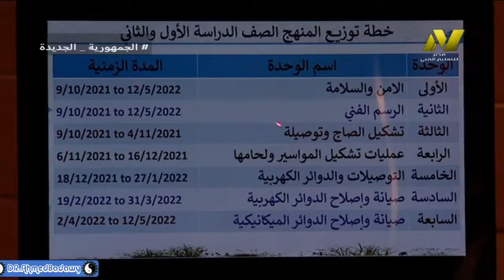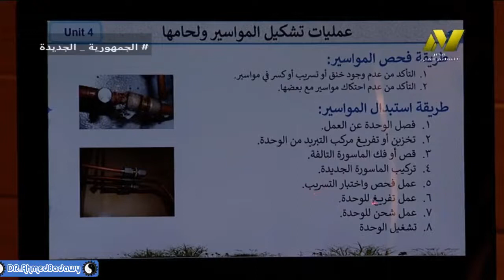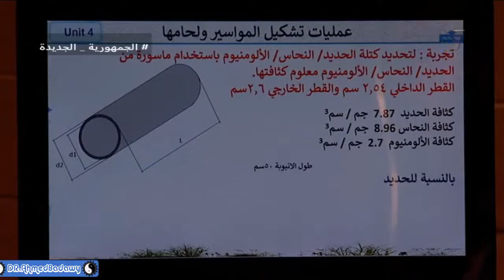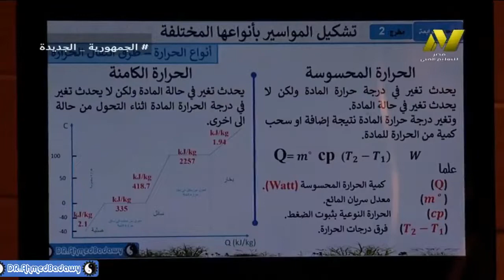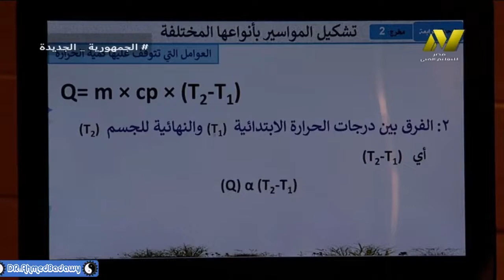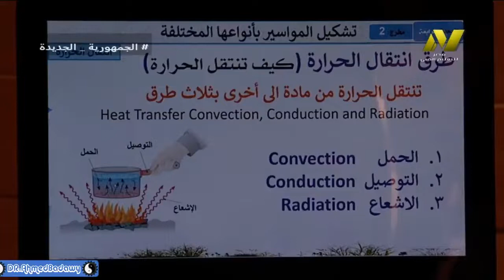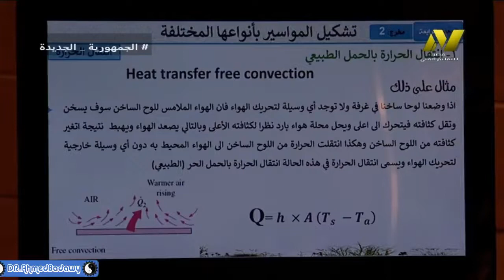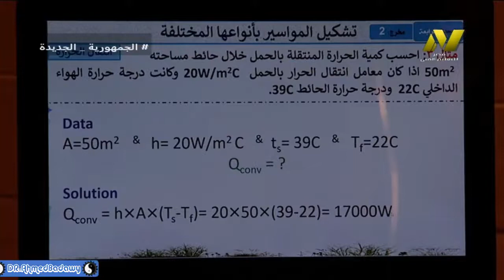حلقة 8│الصف الاول جدارات │الوحدة الرابعة (عمليات تشكيل المواسير)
دكتوراة فى التعليم الصناعى│تخصص تبريد و تكييف الهواء جامعة السويس│مدير شركة كايرو سيستم لنظم التكييف والحاسبات الالية